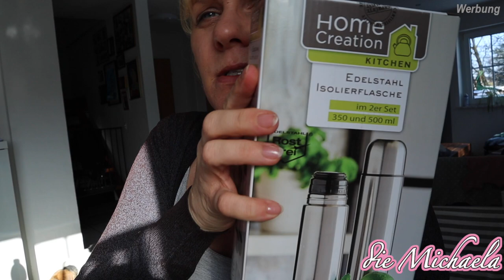Baby Abhalten? Windelfrei? Aldi Shopping 🙈 - Daily Vlog - die Michaela Wochenbett